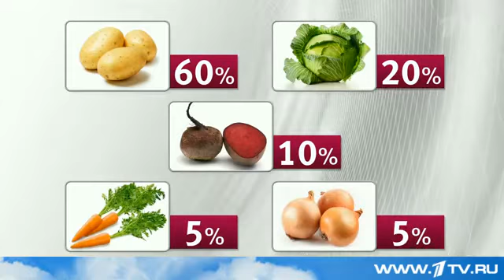25 04 2015 Россия запустили новый антикризисный проект